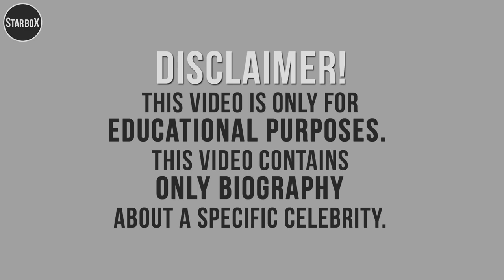Ekaterina Zueva - Biography, Measurements, Age - Star Box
In this video, we will discover Ekaterina Zueva biography.
Popularity: Ekaterina Zueva is an Instagram Star, model, and social media personality. She is famously known for her Instagram bold and physique images.